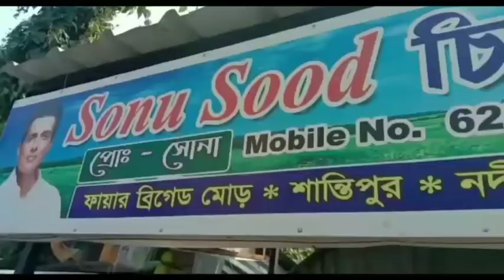তালা ভেঙে ঘরের ভেতরে ঢুকে দুঃসাহসিক চুরির ঘটনায় চাঞ্চল্য। শান্তিপুরের পাগলা গোস্বামী পাড়া এলাকায়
নদীয়া, (শান্তিপুর)

গৃহস্থবাড়ির গেটের তালা ভেঙে ঘরের ভেতরে ঢুকে দুঃসাহসিক চুরির ঘটনায় চাঞ্চল্য। ঘটনাটি শান্তিপুর থানার পাগলা গোস্বামী পাড়া এলাকায়। ওই এলাকার বাসিন্দা তড়িৎ মনির অভিযোগ গতকাল তিনি তার পরিবারকে নিয়ে বাড়িতে ছিলেন না। গভীর রাতে তার বাড়ির গেটের তালা ভেঙে একদল দুষ্কৃতী তাণ্ডব চালায়, এছাড়াও আলমারিতে রাখা নগদ অর্থ সহ বেশ কিছু প্রয়োজনীয় জিনিস চুরি করে নেই দুষ্কৃতীরা পাশাপাশি গোটা ঘরে তাণ্ডব চালায়। স্থানীয় সূত্রে খবর পেয়ে বৃহস্পতিবার সকালে বাড়িতে ফিরে দেখেন তার গেটের তালা ভাঙ্গা অবস্থায় রয়েছে। ঘরের ভেতরে ঢুকে দেখেন গোটা ঘর তছনছ অবস্থায় রয়েছে, এবং আলমারিতে রাখা নগদ টাকা উধাও। এই ঘটনাকে কেন্দ্র করে বৃহস্পতিবার শান্তিপুর থানায় একটি লিখিত অভিযোগ করেন অভিযোগকারী তড়িৎ মনি। অভিযোগের ভিত্তিতে তদন্তে যাই শান্তিপুর থানার পুলিশ ঘটনাস্থলে গিয়ে গোটা বিষয়টি খতিয়ে দেখেন। যদিও চুরির ঘটনায় কে বা কারা জড়িত তার দ্রুত তদন্ত শুরু করেছে শান্তিপুর থানার পুলিশ।